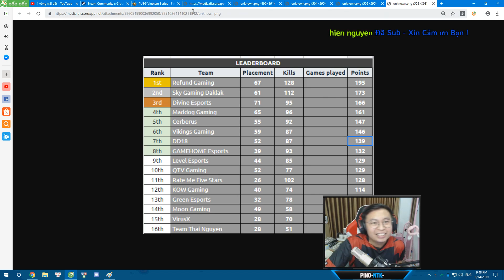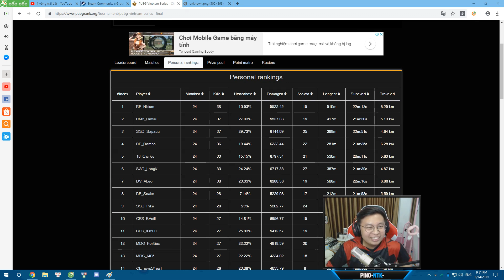PUBG Vietnam Series Kết Thúc • " Refund Gaming " LÊN NGÔI VÔ ĐỊCH !!! NHÍM cuỗm luôn cả MVP .